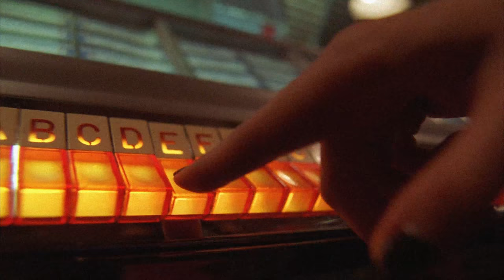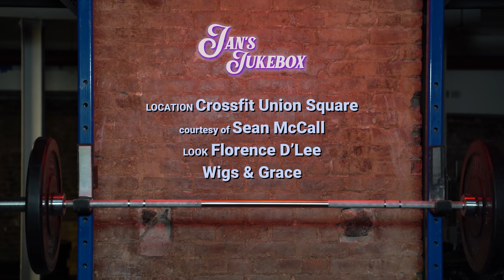Jan's Jukebox "Burning Up"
Jan's Jukebox cover of "Burning Up" by Madonna
Produced by Tyrus Emory
Videography / Editing by Austin Nunes
Vocal Production by Andrew Barret Cox
Wig by Wigs and Grace
Skirt by Florence D'lee